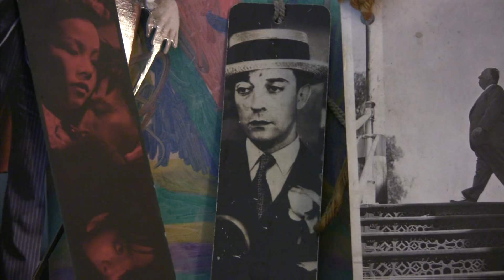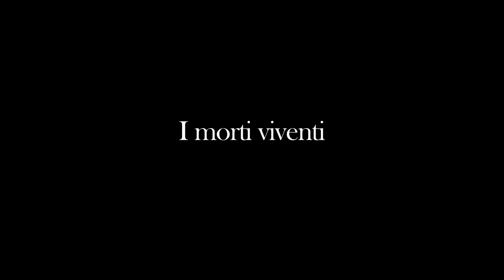I MORTI VIVENTI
Dormiamo sempre con i morti (Leo Ferré)